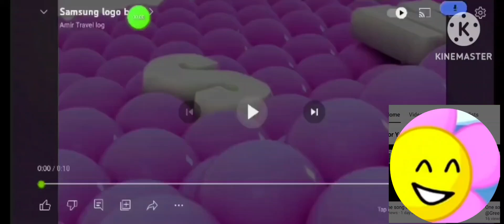Samsung Logo balls yw